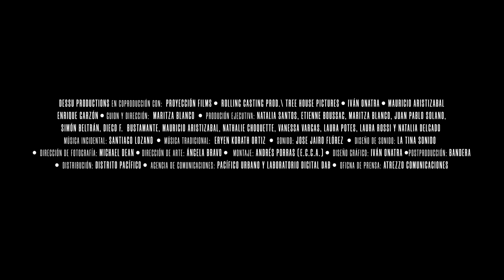LA PESCA DEL ATÚN BLANCO, ¿Hasta dónde puedes llegar? | TRÁILER OFICIAL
Mariana es una adolescente afrocolombiana que vive en un poblado de pescadores en el litoral del mar Pacífico y sueña con forjarse un futuro. Para lograrlo, tiene que superar un sinnúmero de dificultades que le impone el lugar hostil, ignorado y aislado por agentes del narcotráfico en el que reside. Una historia basada en hechos reales sobre la pujanza y resistencia de una joven mujer que se atreve a soñar y a luchar por hacer sus sueños realidad.

Una película de Maritza Blanco

REPARTO: Eryen Korath, Ortiz Garcés, Belisario Albornoz, Bayron Castillo, Andrés Rivera, Erlin Rivera, Juan Pablo Solano.

PRODUCIDA POR: Dessu Productions

COPRODUCTORES: Proyección Films, Rolling Casting, Hangar Internacional, Iván Onatra, Enrique Garzón y Kiru Group.

ESTRENO EN SALAS DE CINE: 6 de octubre de 2022